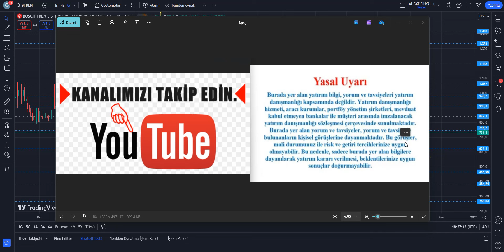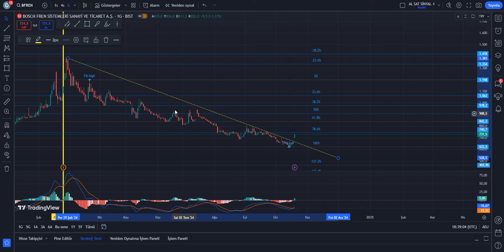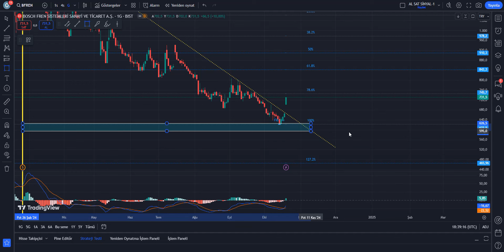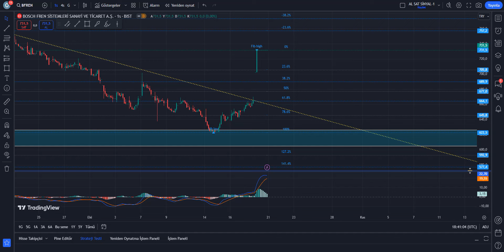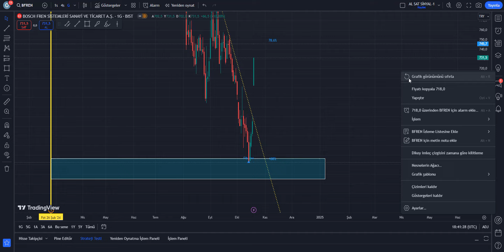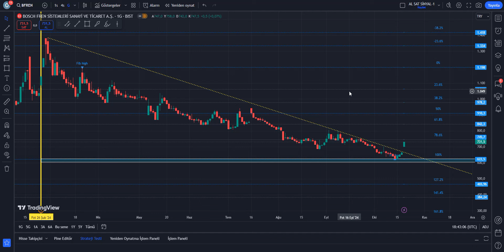BFREN HİSSE TEKNİK VE TAKAS ANALİZİ